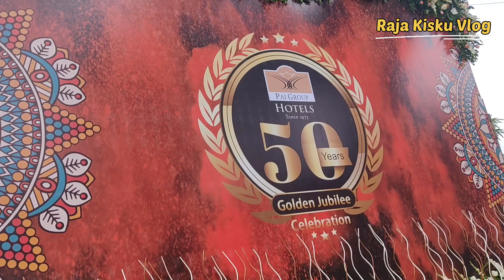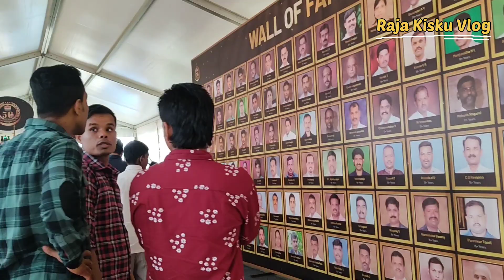Golden jubilee Celebrate || Pai Group The President hotel